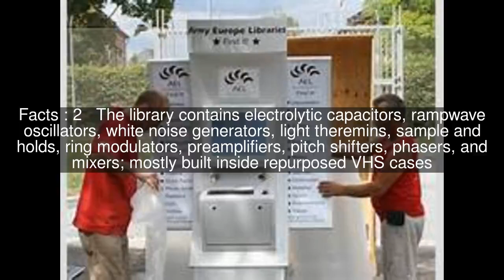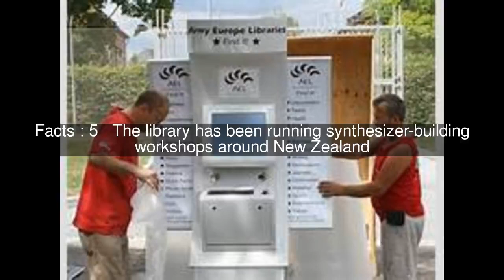Musical Electronics Library Top #9 Facts